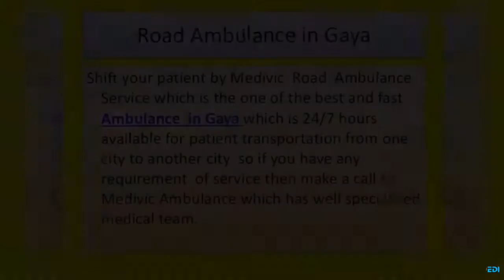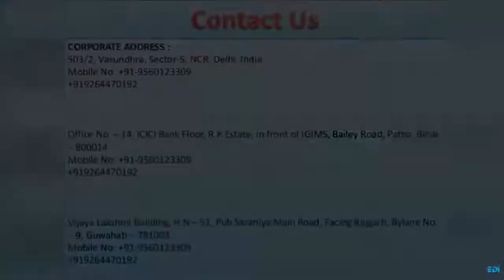Road Ambulance in Gaya | Road Ambulance in Ramgarh by Medivic Ambulance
Medivic  Road Ambulance Service is one of the best and fast Ambulance Service providers in  Gaya and Ramgarh with all facilities in Ambulance that will be helpful for the patient during transportation from one city to another city at low cost.